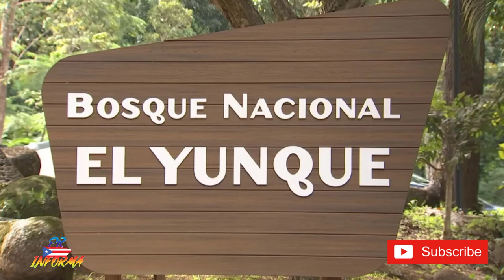Noticias de la Isla Cobertura Completa de Puerto Rico Miercoles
Bienvenidos al canal PR Informa. Hoy les traemos una serie de acontecimientos recientes que han tenido lugar en nuestra comunidad. En Naranjito, las autoridades lograron la captura de una gran serpiente pitón reticulada. Por otro lado, en Loíza y Carolina, operativos están en marcha para esclarecer sucesos de importancia. Una adolescente en Río Piedras ha levantado una denuncia. En Arecibo, se reporta la detención de cinco individuos en circunstancias irregulares. Órdenes de arresto han sido llevadas a cabo en Loíza y Vega Alta, mientras que en Humacao, un individuo enfrenta acusaciones serias. Se ha obtenido información sobre la identidad del joven Jean Marcos Rotger Mojica en el ICF. Por otro lado, en Mayagüez, las autoridades emiten una orden de arresto relacionada con un incidente en una tienda local. Tres mujeres de Virginia enfrentan acusaciones tras un incidente en Plaza Las Américas. En un caso en Caguas, se ha tomado una decisión legal relevante. En otros sucesos, un incidente inquietante ocurrió en Guaynabo, mientras que en Arecibo, un incidente con un tanque de oxígeno resultó en lesiones. Para aquellos que planean visitar El Yunque, se les insta a tomar precauciones, ya que recientemente se rescató a dos turistas perdidos. Finalmente, las autoridades han iniciado la búsqueda de un ciudadano en Naranjito. Manténganse informados y sigan nuestra cobertura para más detalles. ¡Gracias por sintonizar PR Informa!
Dale un vistazo a nuestro resumen de noticias de última hora desde Puerto Rico, donde cubrimos una serie de incidentes y eventos importantes. Desde altercados en la carretera hasta situaciones desafortunadas, proporcionamos una cobertura completa y actualizada. También se incluyen anuncios importantes relacionados con la infraestructura y el gobierno, la policia, la television, deportes, farandula, entretenimeinto y politica. Nuestro objetivo es mantenerte al tanto de los sucesos más recientes en toda la isla.